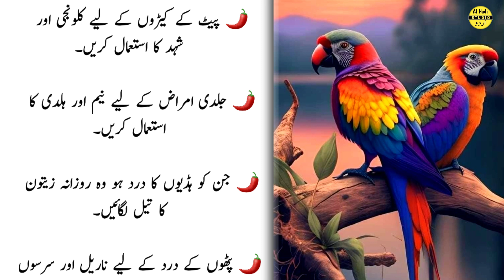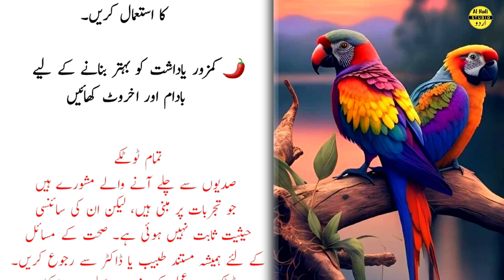Garmi Se Chutkara Haqeem Luqman Ke New Totky In Urdu | Alergi | Jism Ki Garmi | Jism Ki Kamzori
luqman haqeem trending totke , summer Best ghareelu totke